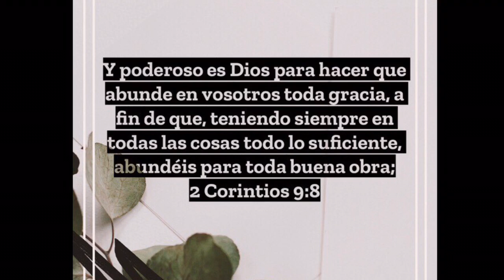Muy Felíz En Cusco Peru 🇵🇪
Sigue mi Instagram:
ruthie_en_turquia/
Sigue Mi Página de Facebook:
Video completo de nuestro viaje en bicicleta en Latinoamérica con mi esposo Turco Firat Demir. (1 hora)❤️
Video resumen de nuestro viaje en bicicleta en Latinoamérica con mi esposo Turco Firat Demir. (9 minutos)❤️